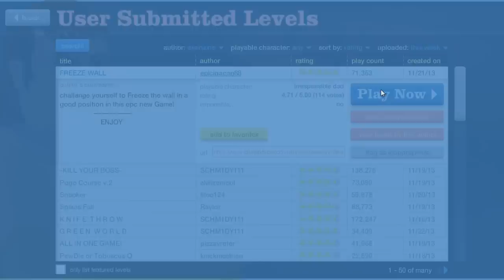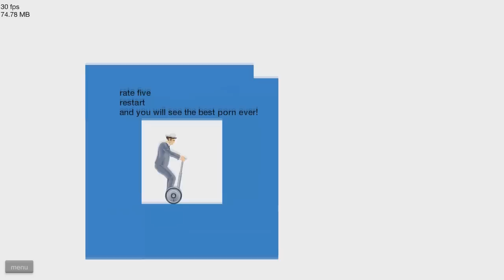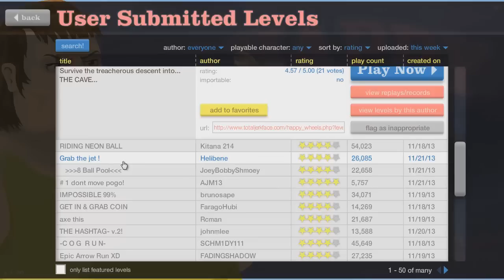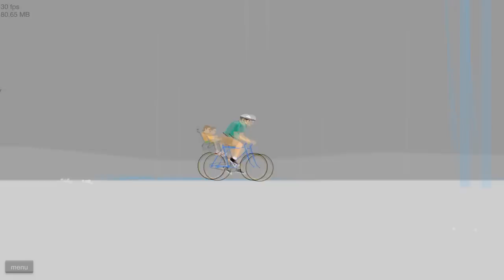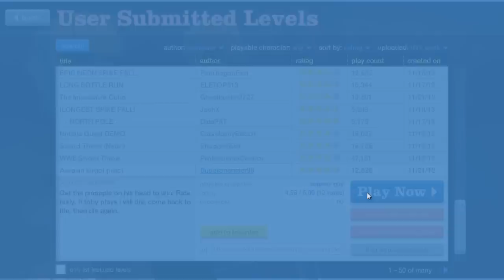Happy Wheels ITA #3: Sword Throw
Benvenuti ad una nuova puntata di Happy Wheels!
In questa puntata giocherò molti nuovi livelli e tanti sword throw

Se il video vi piace, come sempre, mettete un bel mi piace e condividete!
Buona visione :)